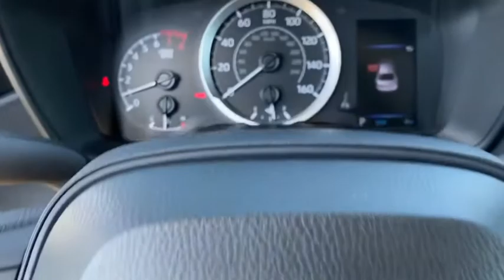2020 Toyota Corolla Hattiesburg, Lumberton, Sumrall, Ellisville, Wiggins, MS 38613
New 2020 Toyota Corolla available in Hattiesburg, Mississippi at Toyota of Hattiesburg. Servicing the Lumberton, Sumrall, Ellisville, Wiggins, MS area.